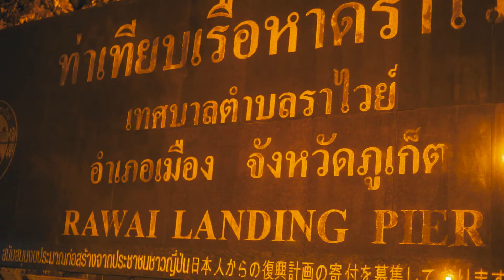PHUKET POOL NIGHT! - THAILAND S02 E03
We grab a couple of orange juices and play a bit of pool just after a crazy dog chases us on the scooters! Enjoy!

My Gear!
Best Vlogging lens!
Big Lens
Compact mic

Music!

Noah Stromberg - Yesterday [Summer Sounds Release]